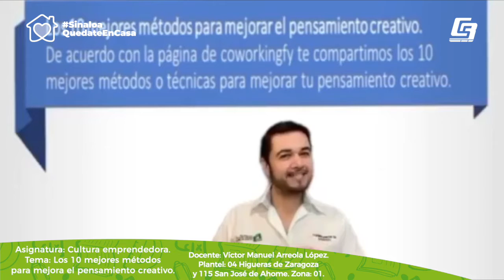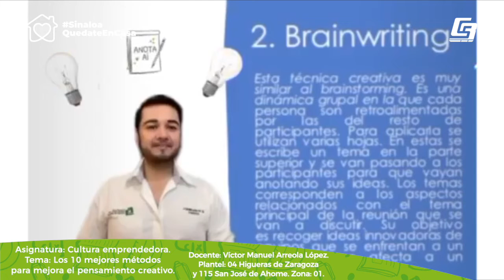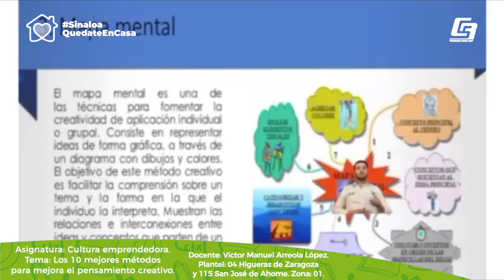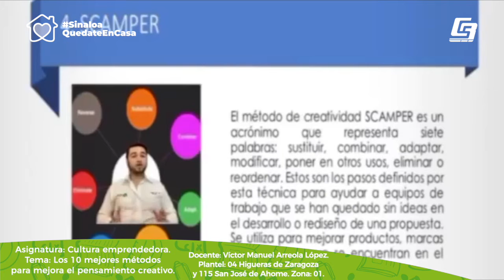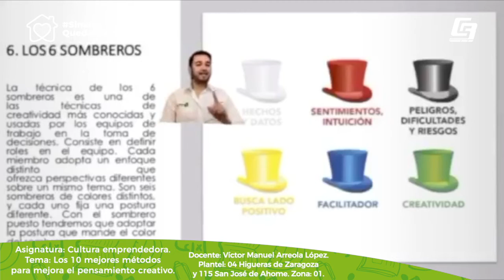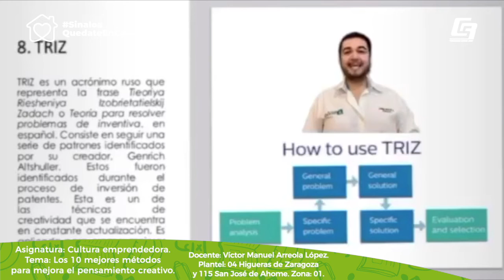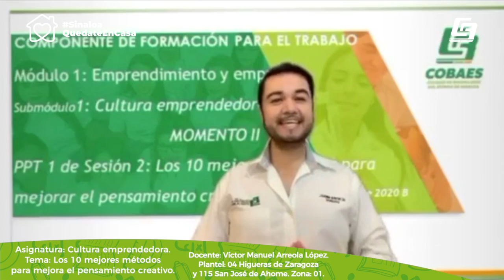CobaesEstudiaEnCasa - Sesión #56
Docente: Víctor Manuel Arreola López

Plantel: 04 Higueras de Zaragoza y 115 de San José de Ahome. Zona: 01
Semestre: Tercero
Capacitación para el trabajo en Formación de emprendedores
 Submódulo: Cultura emprendedora
Tema: Los 10 mejores métodos para mejorar el pensamiento creativo.